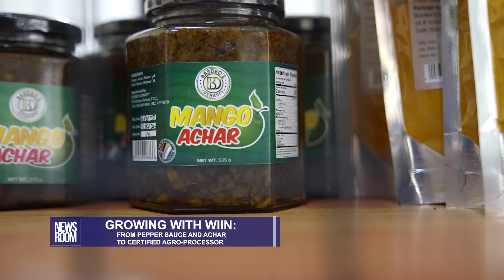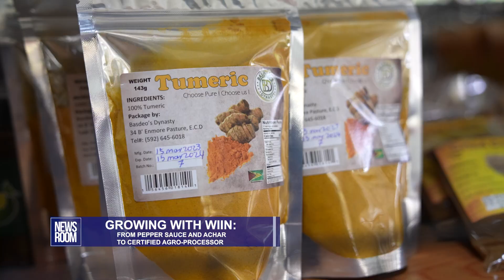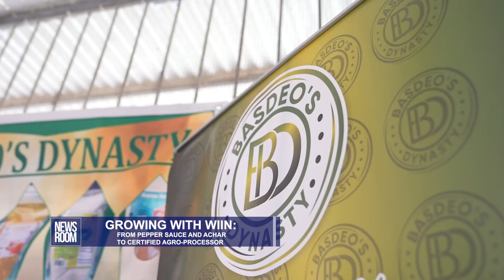GUYANA NEWS ROOM - GROWING WITH WIIN FROM PEPPER SAUCE AND ACHAR TO CERTIFIED AGRO PROCESSOR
Radhika Basdeo, owner of Basdeo’s Dynasty, started her business with the encouragement of her father in 2021. Then, it was just two products, Mango Achar and Pepper Sauce. In business for over a year, she thought she was an expert but after attending the WIIN Programme in 2022, she realised there was so much more she could do. Now a certified Agro-Processor, Radhika has big dreams of becoming a household name from Region’s One to Ten…